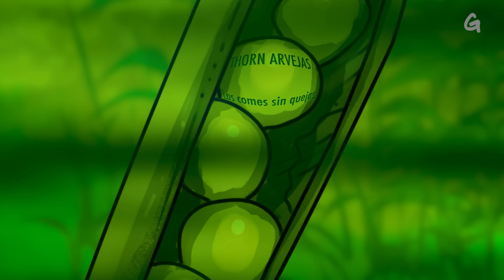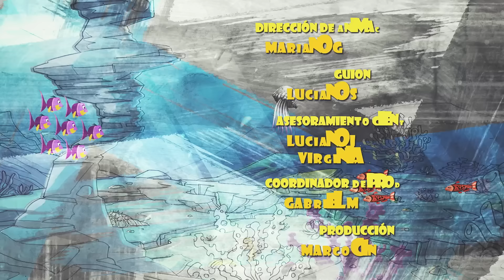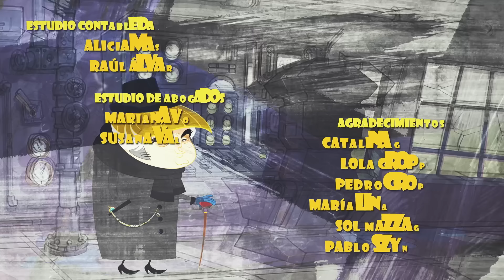Lina y los amigos del arcoíris 🌈 - Capítulo 8 “Una nube de terror"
Alba y Lina miran una película de terror, sobre una malévola nube que convierte a todos en zombies. Ambos saltan de miedo cuando suena la alarma, pero esta vez la amenaza es real. En el campo, otra nube está causando desastres en los campos, pero en otros, crecen vegetales como de…
¿plástico? Lina y sus amigos insectos tendrán que luchas contra una nube mucho más terrorífica que la de la película. ¿Podrán vencerla?